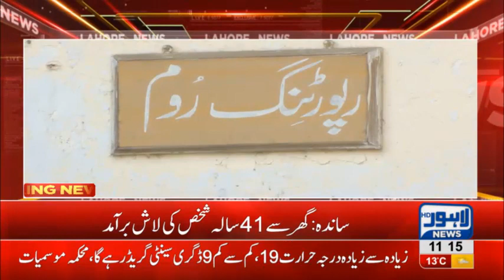Dead body of 41-year-old man recover in Sanda area